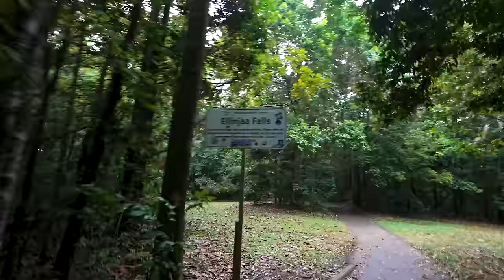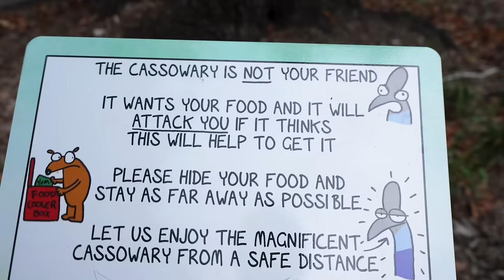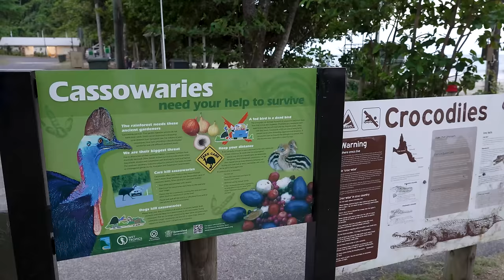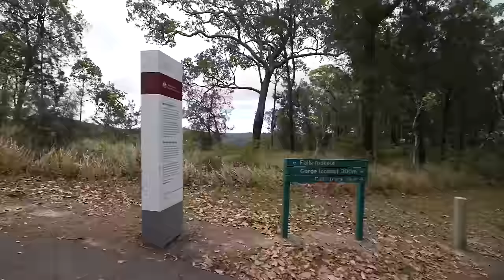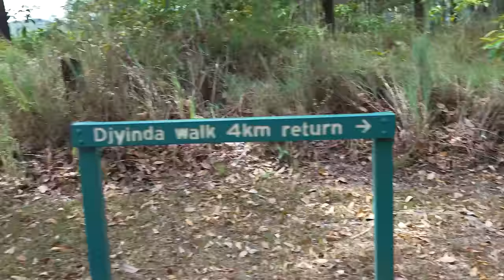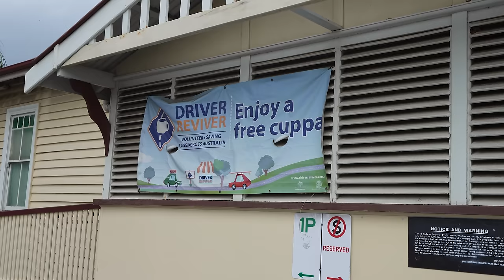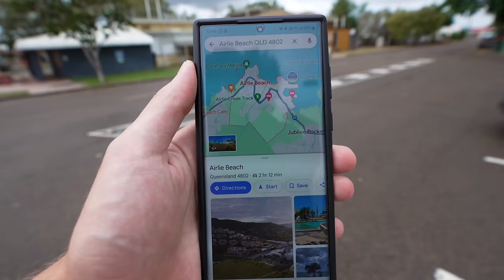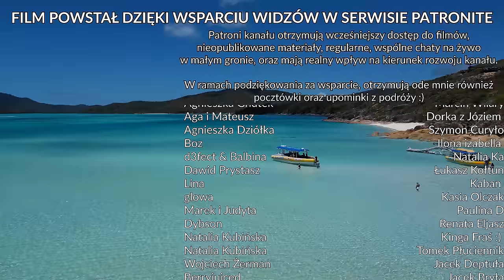TAK WYGLĄDA NAJPIĘKNIEJSZA PLAŻA ŚWIATA - Australia #10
🗺️ Australia #10. Wchodzimy na wyższy poziom Australii. Dużo się dzieje. Popłyniemy na plażę Whitehaven, która była ogłoszona najpiękniejszą plażą na świecie, oprócz tego będą dinozaury, wodospady no i nowe, ulepszone muchy... :)